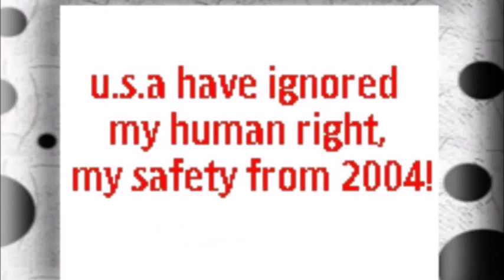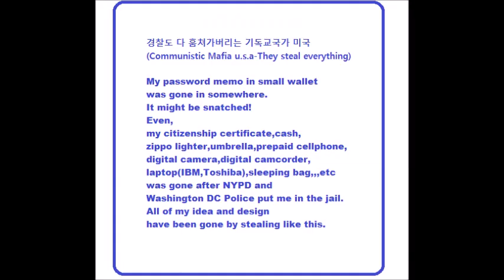My Jan 01,02 2020 Slideshow 1